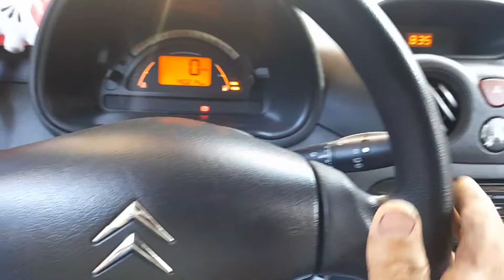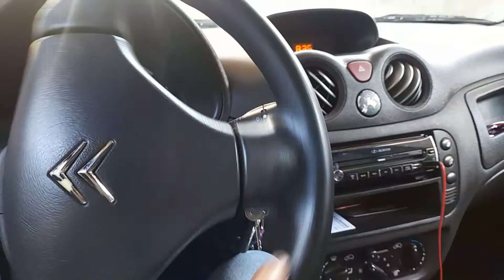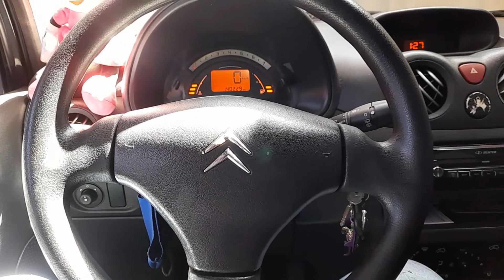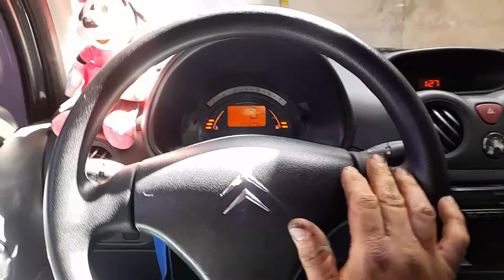CITROËN C3 TROCA DA CAIXA DE DIREÇÃO ELÉTRICA